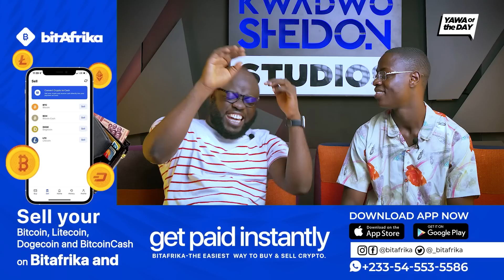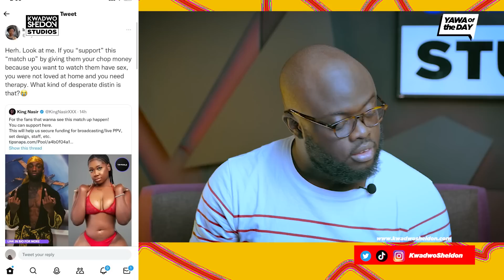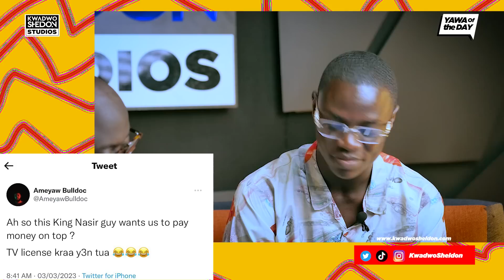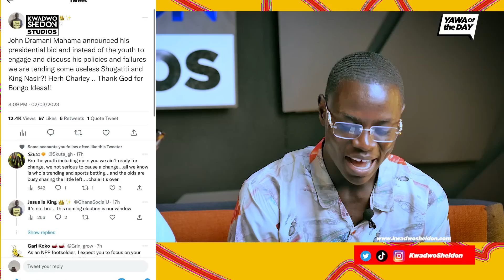UPDATE‼️Shugatiti And King Nasir Say They Need $25000 To Make The Battle Happen! People Vex😂😂😂😂